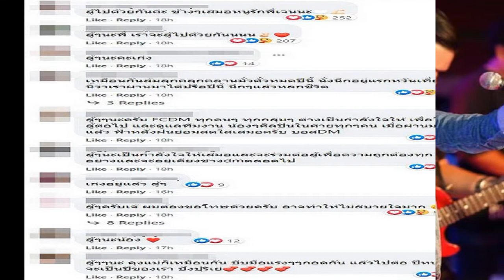สวยตะลึง พิมพิมประภา รำบวงสรวงองค์หลวงปู่วิรูปักโขนาคราช จ ร้อยเอ็ด